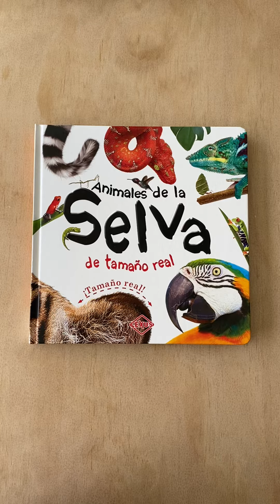Animales de la Selva de Tamaño Real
Descubre los increíbles animales de la Selva de TAMAÑO REAL en este impresionante libro. ¿Qué tan largos son los dientes del tigre? ¿Cuán larga es la serpiente más grande? ¿Qué tan diminuto es el colibrí? ¡Encuentra las respuestas a todas estas preguntas y más en este fascinante libro desplegable, pero cuidado, hay una selva ahí dentro!